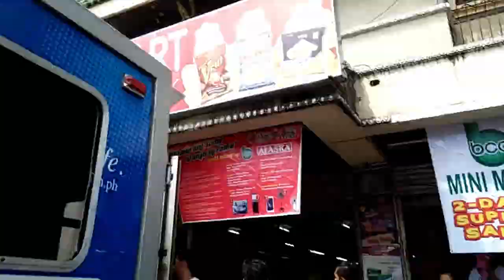Balayan SHS ABM 12 - Interview, Survey and FGD Process